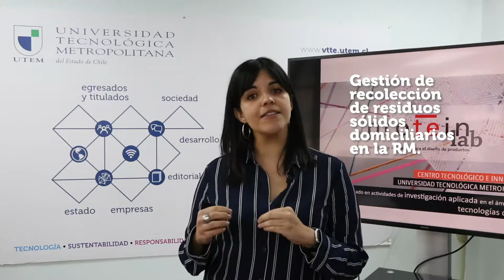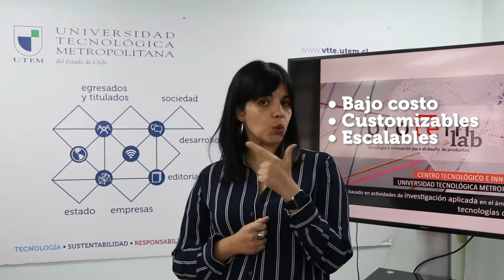Monitoreo para recolección residuos sólidos domiciliarios reciclables RM sistemas basados en IoT